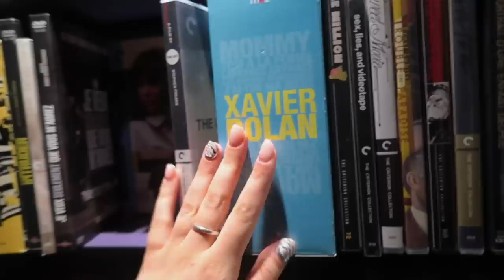VLOG SAINT VALENTIN AVEC BAE (c’était trop cool!)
POV: j’attends encore mes fleurs